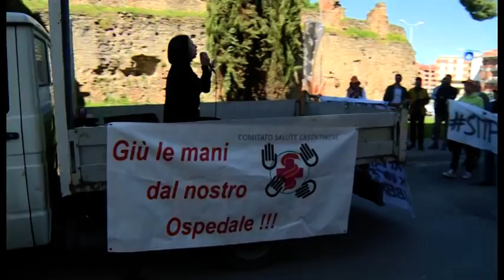STIPENDINONPERVENUTI: la manifestazione in difesa delle lavoratrici Agorà